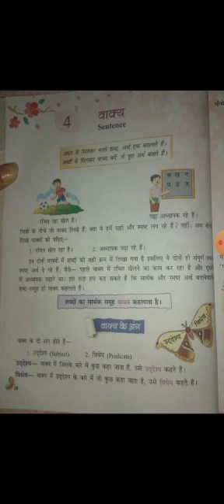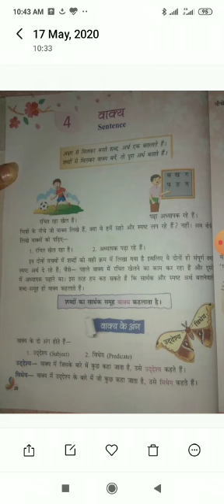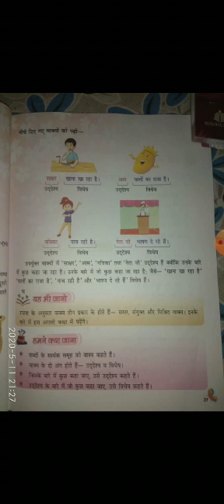Suraj School Rewari class 4th Hindi Topic- वाक्य Seema mam